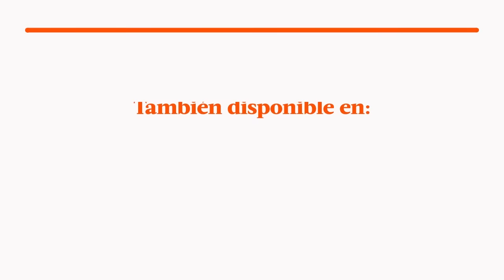Al Fondo hay Sitio avance Jueves 22/09/2016 - ¡Frida besará a Don Gilberto!